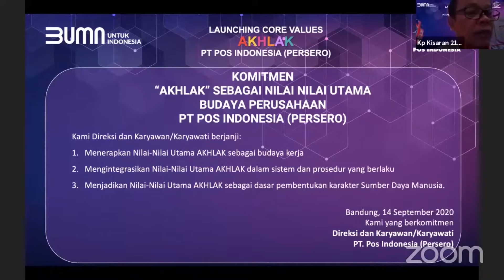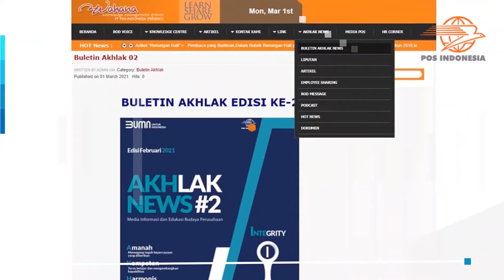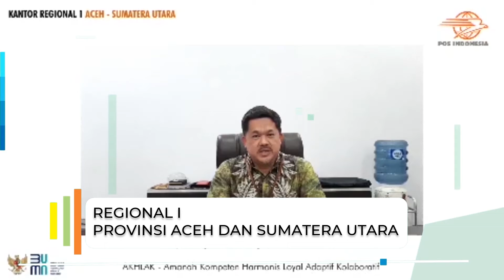Akhlak Activation Pos Indonesia (2021)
Credit Music

Song
Mortal Gladiator A-14494
Artist
Adam Saunders, PRS|Mark Stephen Cousins, PRS
Album
Hollywood Trailers: Epic Action
AdRev for a 3rd Party (on behalf of Focus Music|Focus Music (Publishing) Ltd (PRS)|FirstCom Music (UPPM)); AdRev Publishing, UMPG Publishing, SOLAR Music Rights Management, UMPI, PEDL, Sony ATV Publishing, and 11 Music Rights Societies